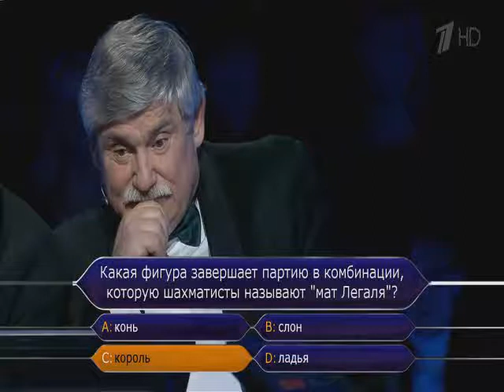Кто Хочет Стать Миллионером 22.12.2018 15 после конь Не Ошибка